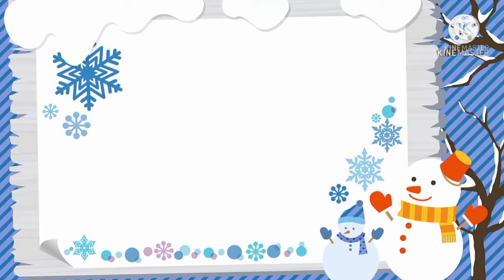How to make a paper Heart shape Ring 💍💍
# How to make a Heart shape Ring
# How to make an origami paper Heart shape Ring
# a paper heart shape Ring making step by step
# an origami paper heart shape Ring making step by step
# A paper Heart shape Ring making

Materials required- 10*10 cm paper

Made by- Hemanth.K (Gani) 4th standard